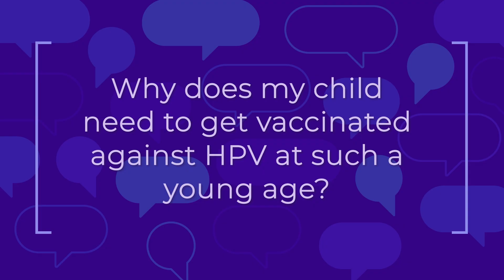Answering Parents’ Questions: Why does my child need to get vaccinated against HPV at a young age?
Clinicians can use this video series to help them answer parents’ questions about HPV vaccination. This video answers the question, “Why does my child need to get vaccinated against HPV at such a young age?” Watch the other videos in this series get answers to parents’ other common questions.